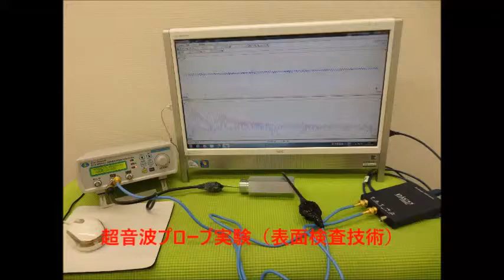音圧測定装置：超音波テスターを利用した実験動画 ultrasonic-labo